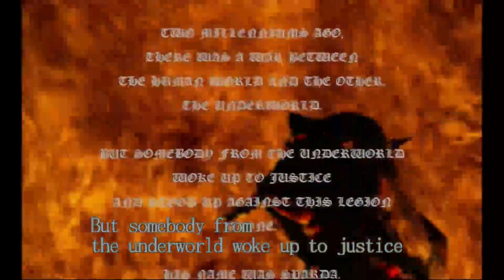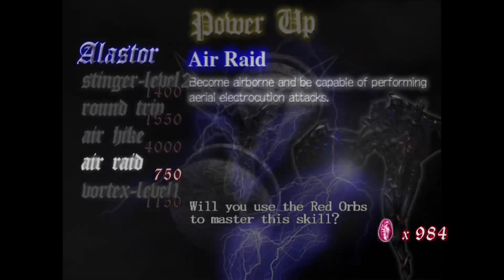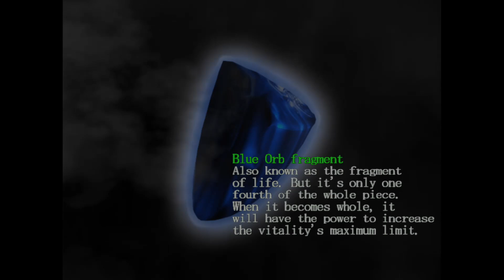DMC Playthrough Part 1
Part 1 of my Devil May Cry playthrough. Please be aware that I do my recording through Twitch. I apologize for any errors in the video you may encounter.